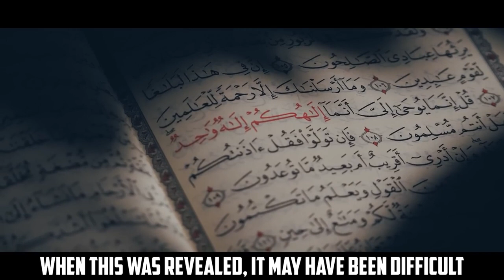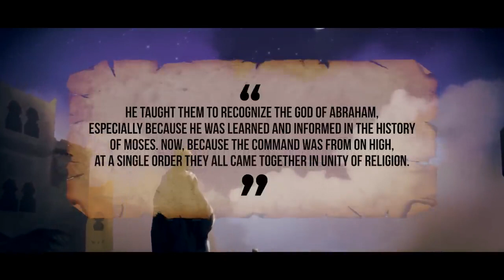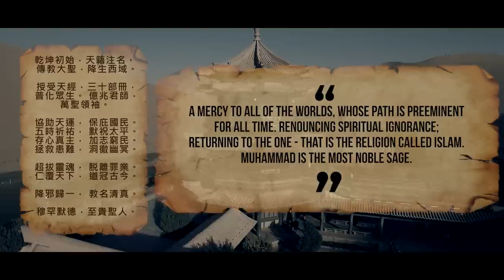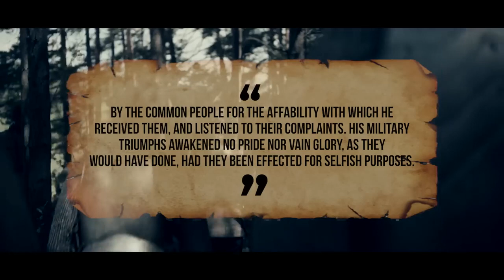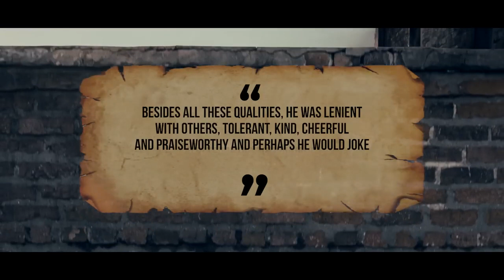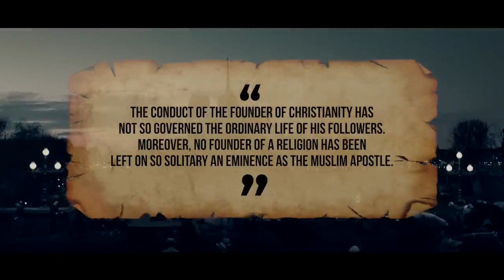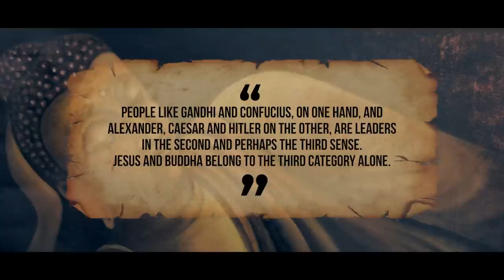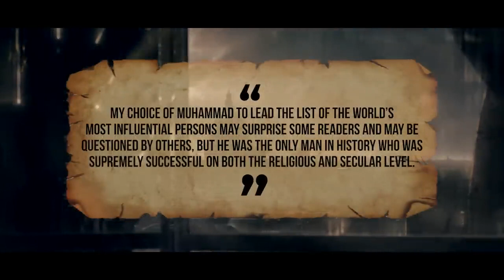MUHAMMAD ﷺ THE MAN WHO SHOOK THE WORLD!